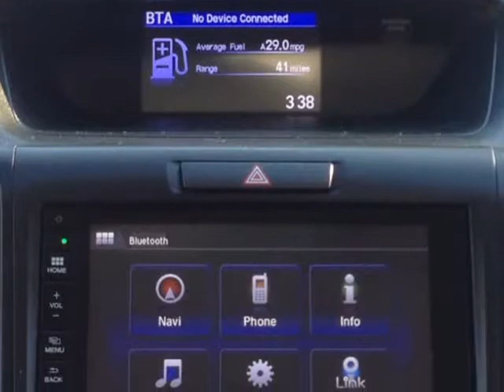2015 Honda CR-V 2WD 5dr EX-L w/Navi (Mobile, Alabama)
SKCO Automotive
7354 Airport Blvd.